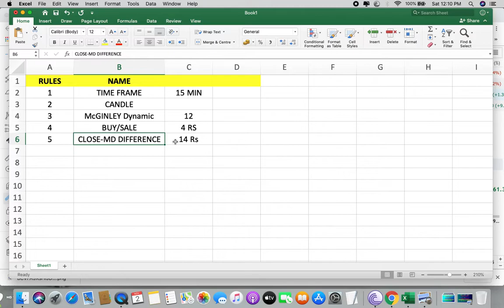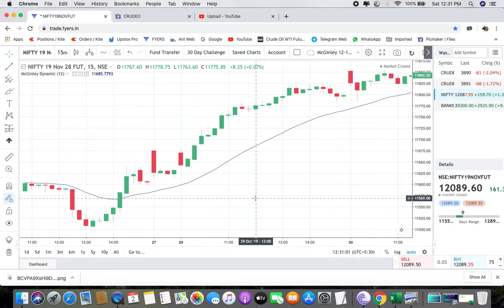NIFTY Intraday Trading | Nifty Intraday Strategy | Nifty Intraday Tips | NIFTY price | NIFTY news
CrudeBull-Paisa Banta Ha(I am NOT registered with SEBI as Advisor or any kind of services. Here I am giving my personal view only.These are purely a view point and there is no guarantee on the returns. Premium  @CrudeBull